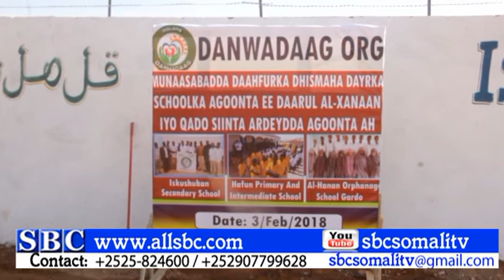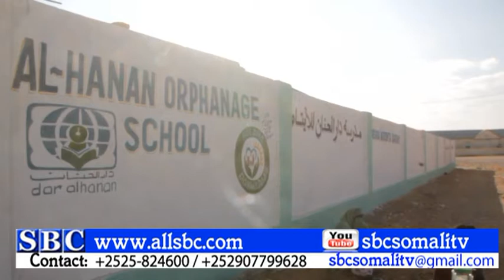DHISMAHII AY GOLAHA DANWADAAG KA WADEEN XARUNTA AGOONTA EE KU TAAL QARDHO